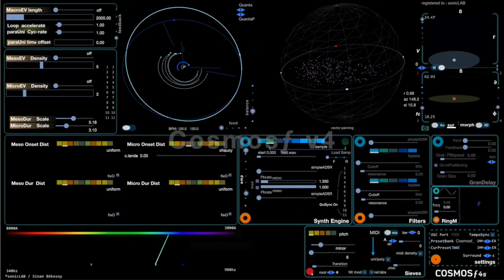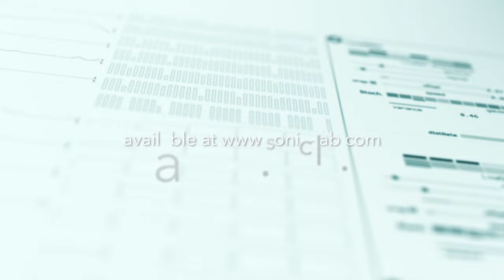Cosmosf v4 trailer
Welcome to Cosmosƒ v4. The soundtrack uses only Cosmosƒ v4 presets played along with DAW automation, a bit reverb and compression added. There is no midi performance but rendering the sound objects by Cosmosƒ directly.